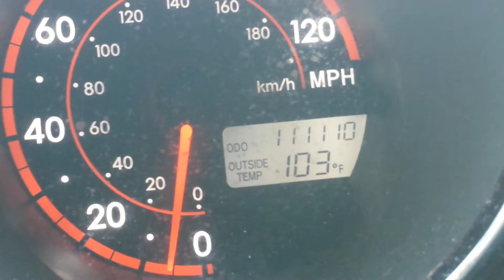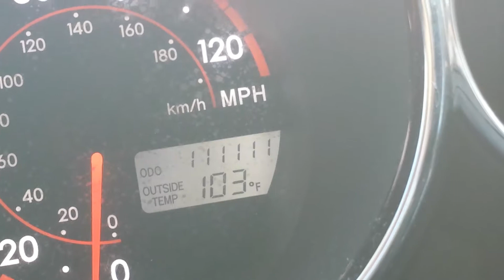OWN episode 18 - Mileage flip!!!!!!!11!!1!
The odometer on the car flips to all ones!